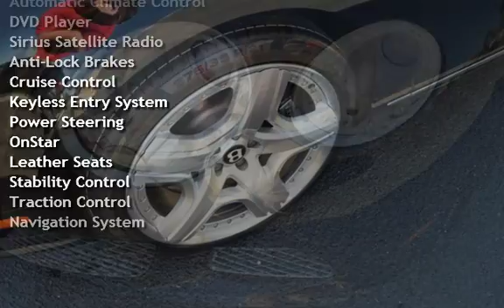2012 Bentley Continental GTC for sale in RED BANK, NJ